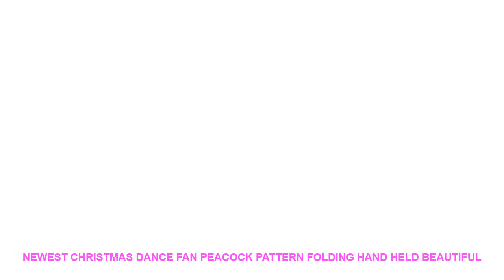Newest Christmas Dance Fan Peacock Pattern Folding Hand Held Beautiful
- $ 1.54 USD with FREE Worldwide Shipping! Discount Offer Newest Christmas Dance Fan Peacock Pattern Folding Hand Held Beautiful and Practical Embroidered Sequin Party Wedding Prom C411

"Technique : Free Form
Is Foldable : Yes
Fan Covering Material : Cloth
Fan Rib Material : Wood
Number of Fan Ribs : 22
1 : Hot Sale
2 : Hand Held
3 : Paper  Pattern
4 : Dance Wedding Party
5 : Lace Silk Folding
6 : Held Solid Color
7 : Fan Colorful fan
8 : Decorative
9 : Folding
10 : Pattern

Peacock Pattern Folding Hand Held Dance Fan Embroidered Sequin Party Wedding Prom
Feature:
stamping process a low-key fashion
Beautiful and practical
Smooth opening and closing
100% Brand New and high quality
Made from Cloth Lace Edging and Plastic Ribbing.
Great for cooling and fashion accessory.
With Beautiful Peacock Tail decorations.
Gold decorations along fan ribs.
Colors:Multicolor
Fan rib lenghth: 25cm/9.05""(approx)
Amplitude: 45cm/16.9"" (approx)
Material: Plastic and fabric
Package included :
1 x Folding Hand Held FanPeacock Pattern Folding Hand Held Dance Fan Embroidered Sequin Party Wedding Prom
Feature:
Beautiful and practical
100% Brand New and high quality
Colors:Multicolor
Amplitude: 45cm/16.9"" (approx)
Package included :
1 x Folding Hand Held Fan

Similar Product
Bear ZDQ 2201 Egg Boiler Automatic Power Off Steamer Single Layer Multifunction Stainless Steel Boiled Eggs
220V 50HZ Multifunctional Double layer 14 Egg Electric Egg Boiler Cooker Mini Steamer Poacher Cookware Kitchen
DMWD 220V 304 Stainless Steel Electric Egg Boiler Multifunctional Breakfast Egg Cooker Food Heater Automatic Power
Multifunctional Electric Boilers 2 Layer Rapid Egg Cooker Steamer Egg Poacher Boiler 14 Egg Capacity Removable
Multifunctional Electric Boilers 3 Layer Rapid Egg Cooker Steamer Egg Poacher Boiler 21 Egg Large Capacity
TINTON LIFE Automatic Multifunctional Egg Roll Maker Electric Europe Plug Egg Boiler Breakfast Egg Tools
220V Multifunctional Electric Egg Boiler Steamed Custards Cooker Machine Double Layers With Auto off Function
220V 110V Multifunctional Double layer 14 Egg"

Others Interior Design Ideas Videos :
Venom Science Fiction Movie Modern HD Print 5 Piece Canvas Wall Art For Living Room Painting Wall Art Canvas Painting Artwork =
7 Color Glowing LED Change Digital Alarm Clock Thermometer Triangle Clock Time Night Glowing Cub Data Week Temperature Display =
Avengers Infinity War Movie Wall Art Canvas Painting HD Print 5 Piece Canvas Wall Art For Living Room Painting Modern Artwork =
Simulation Little Fox hare Rabbit Squirrel Animal model figurine home decor miniature fairy garden decoration accessories statue =
New Year Window Glass PVC Wall Sticker Christmas DIY Snow Town Wall Stickers Home Decal Christmas Decoration for Home Supplies =